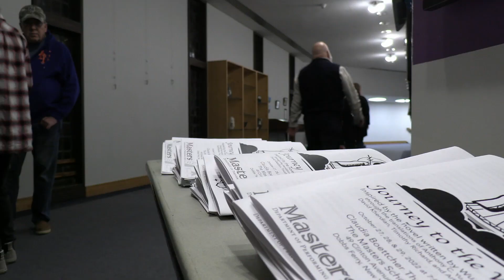MainStage Journeys to the West